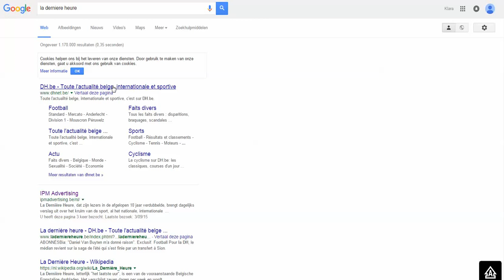Netflix Narcos WA2 LaDH FR Adform